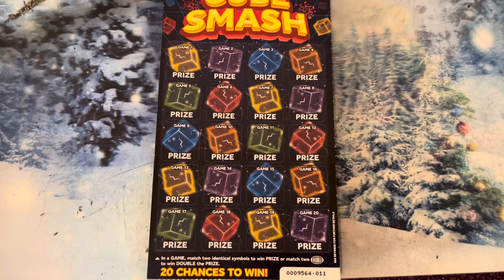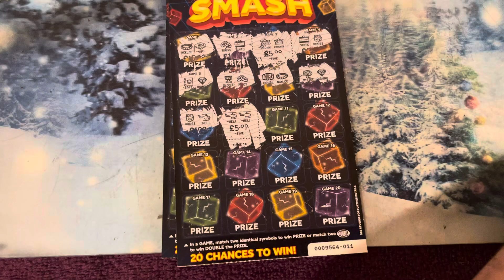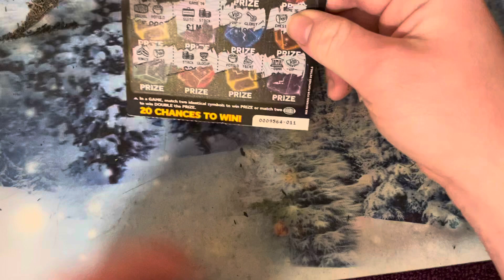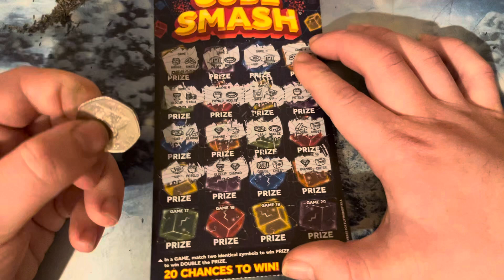New scratchcard, video dice roller like comment below subscribe ￼￼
New scratchcard, video dice roller like comment below subscribe Thank you for watching Hope you enjoy subscribe My channel will help me out subscribers go up to 1000 or more subscribe now if you haven’t subscribed it will help my channel be until reach 1000 hopefully not too much long Keep subscribing everyone need more subscribers and views shared video